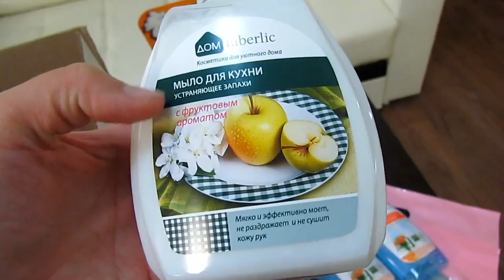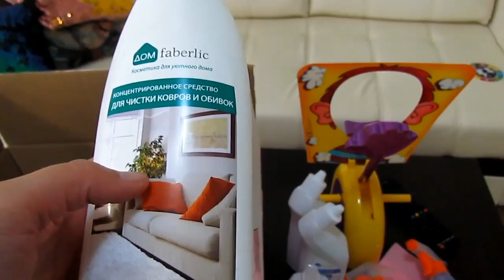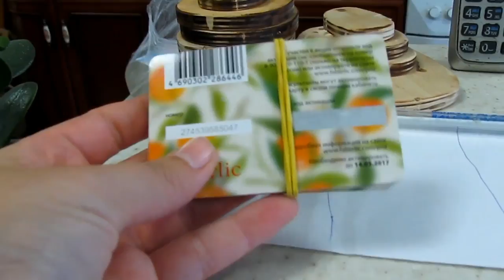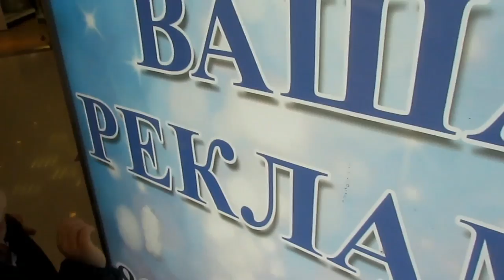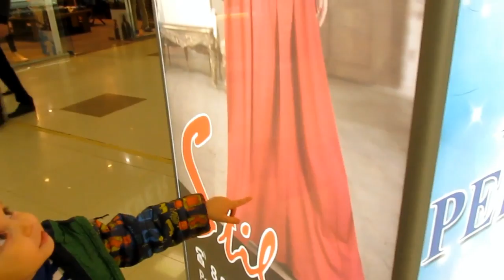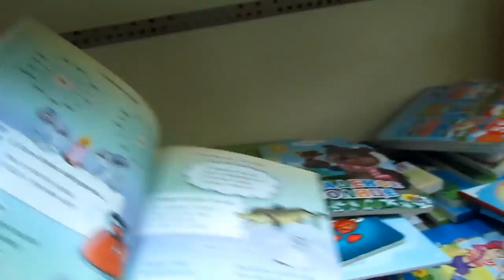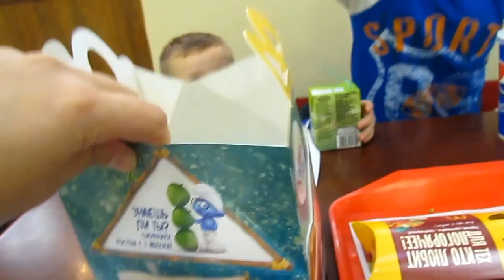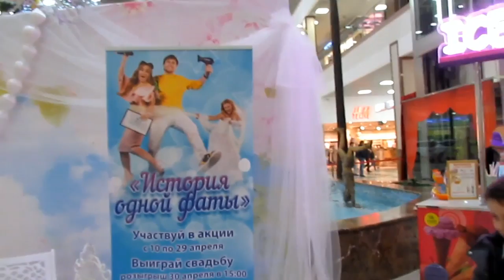✔КАКОЙ ХОЛОДЕЦ?✔ЛЮБЛЮ ФАБЕРЛИК✔НА КРАСНОЙ ПЛОЩАДИ✔СПОРТМАСТЕР✔ФИКС ПРАЙС✔ 11 апреля 2017♥ Хуторянка